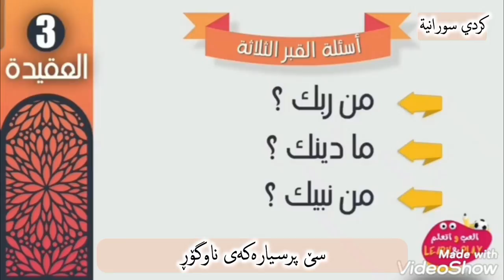03 سێ پرسیارەکەی ناو گۆڕ